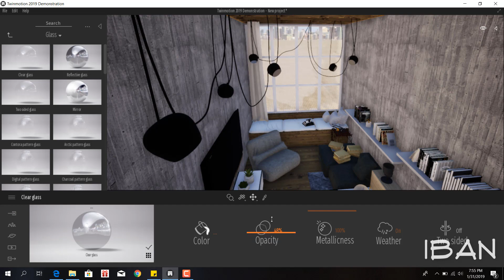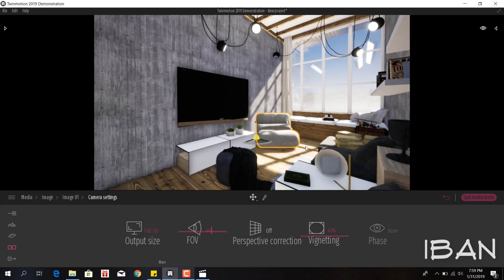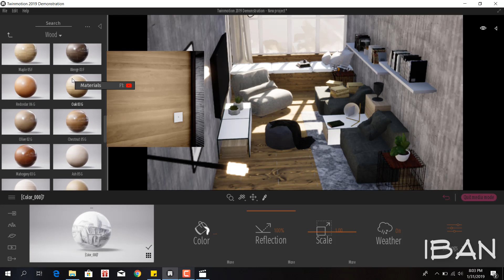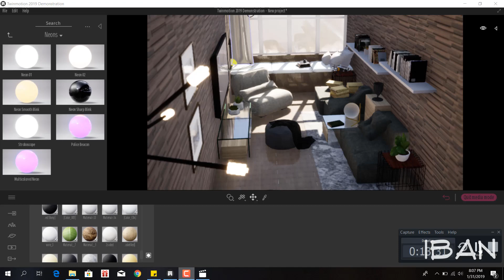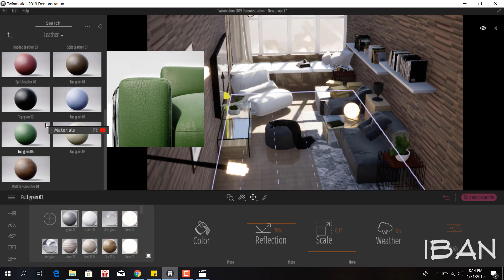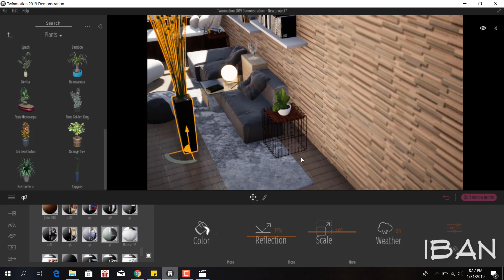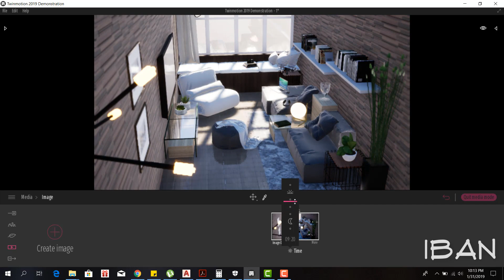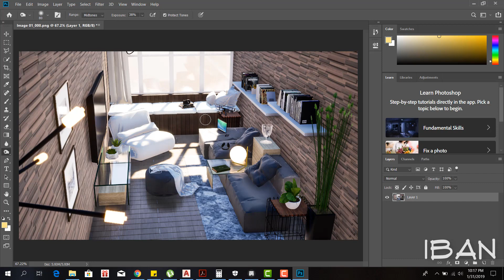SPEED BUILD 15 - LIVING ROOM (TWINMOTION 2019 RENDER + PHOTOSHOP CC 2019)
Software :
- Sketchup 2017 + Vray 3.40
- Archicad 22
- Autocad 2017
- Lumion Pro 8.0
- Adobe Photoshop CC 2019
- Twinmotion 2019
- Camtasia 2018